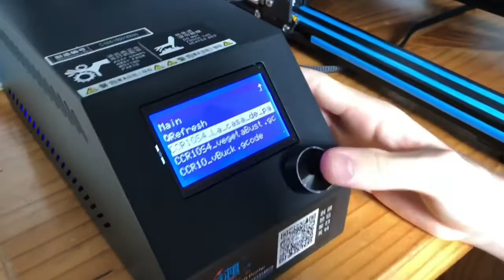UNE IMPRESSION 3D CHAUFFÉE A 500 C !!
Mon matériel pour les vidéos :

► Filament PLA Pour Imprimante 3D